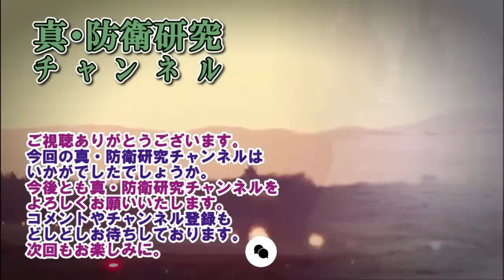【ウクライナ戦況】12月8日。バクムットでは戦闘継続。アウディーイウカではテルミット...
動画説明：バクムットでは戦闘継続。アウディーイウカではテルミット焼夷弾使用

MAP
Google Earth